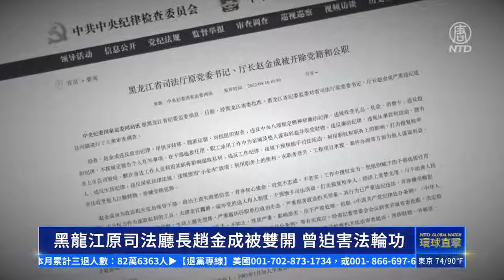黑龙江省原司法厅长赵金成被双开 曾迫害法轮功【制止迫害法轮功】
【新唐人北京时间2022年09月20日讯】黑龙江省司法厅原厅长、前牡丹江市政法委书记赵金成被立案调查。据明慧网报导，赵金成曾参与迫害当地法轮功学员，受到「追查迫害法轮功国际组织」的追查。

中共纪监委通报称，赵金成严重违纪违法，利用职务便利，在职务晋升、工程项目承揽、案件办理等方面为他人谋利，非法收受他人钜额财物，涉嫌受贿犯罪。

赵金成曾任牡丹江市副市长、公安局局长、政法委书记、黑龙江省公安厅副厅长、省委政法委委员、省监狱管理局书记、第一政委。

另据明慧网报导，赵金成任牡丹江市政法委书记期间，曾利用洗脑班等形式，迫害多名法轮功学员。

「追查迫害法轮功国际组织」发出通告，追查赵金成的相关责任。

新唐人电视台记者易文、臣倩综合报导